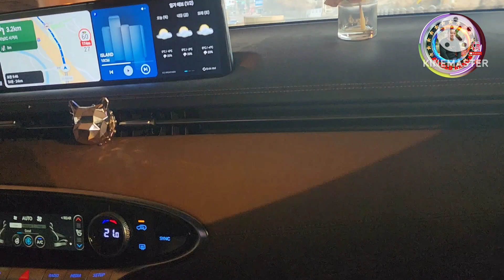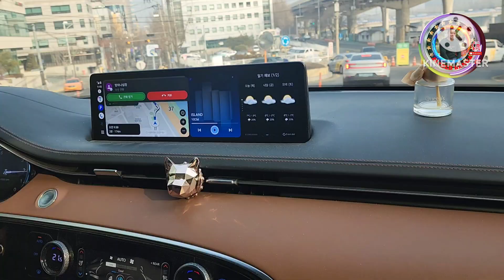Byahe punta LTO dito sa Korea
thanks for the love and support always guys